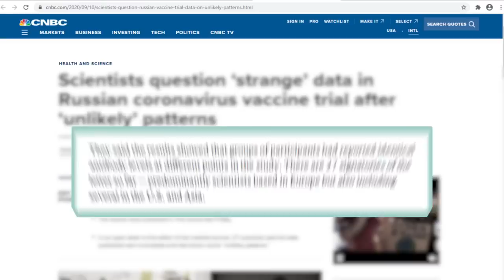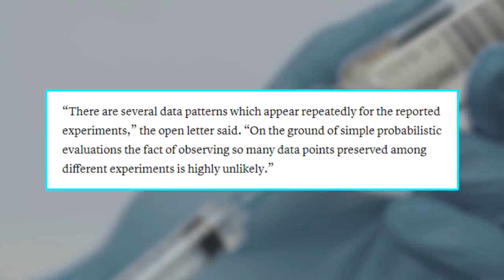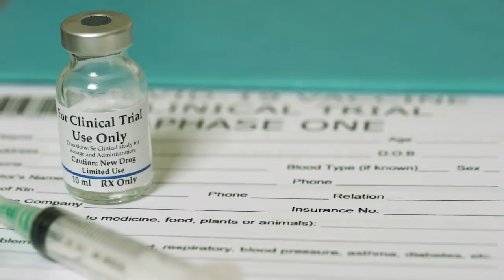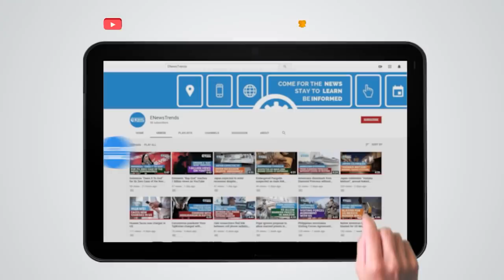Sputnik V COVID-19 Vaccine Findings Strange and Unlikely, Scientists Say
Some scientists questioned the reliability of the published data of Sputnik V clinical trials.